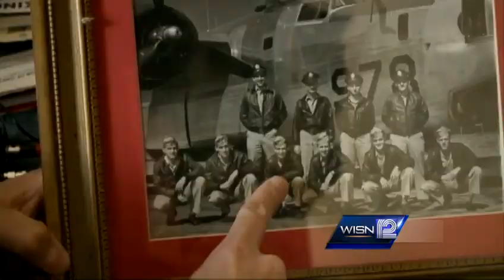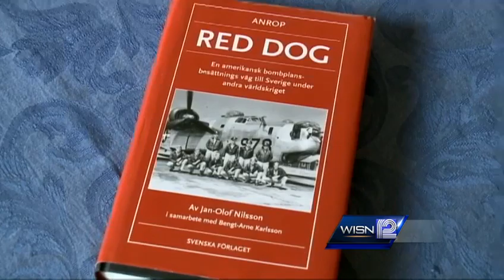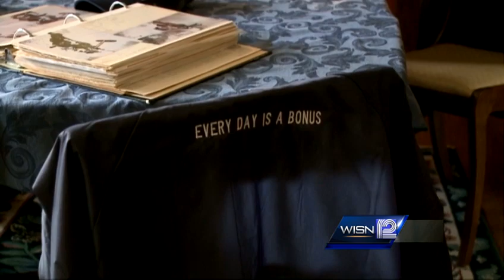Honor flight scheduled to leave from Milwaukee to Washington D.C. on Saturday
12 News Patrick Paolantonio reports on the history making trip to honor World War Two veterans.